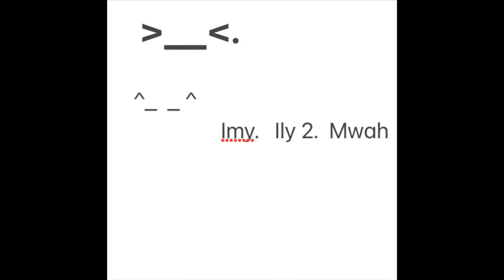Mamatchias - Favorite (Prod. Paradx)